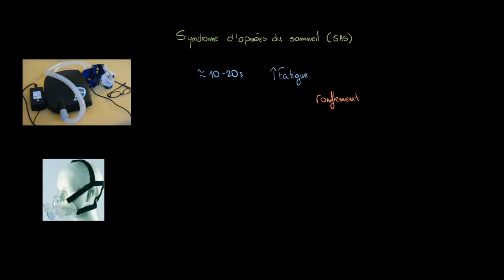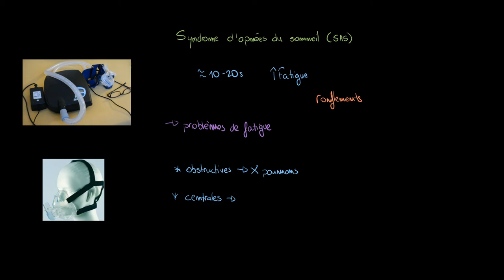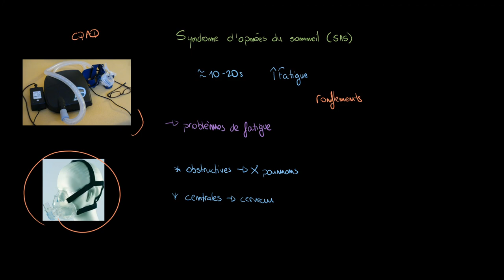Psychologie - Le syndrome d'apnées du sommeil (SAS)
Retrouvez-moi en live sur Twitch Dans cette vidéo nous allons continuer notre étude des parasomnies en s'intéressant maintenant au syndrome d'apnées du sommeil, également appelé par son acronyme SAS.

Table des matières:
0:00 - Introduction
1:16 - Les symptômes
3:03 - Les apnées obstructives et centrales